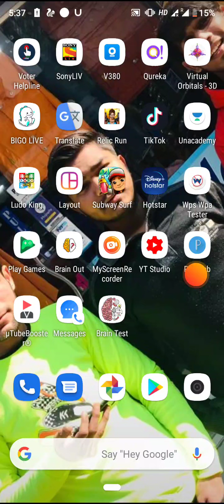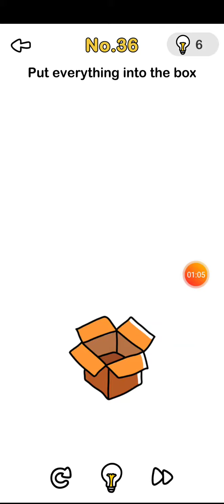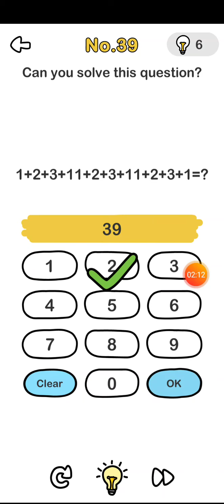brain out level 33,34,35,36,37,38,39&40 Answer 7may 2020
brain out level all answer technical all answer

brain out level Brain test pubg game rummy game gaming like comment subscribe like for like Hago game rummy game hot to play rummy game hoew to play Brain out level increase like comment like technicalgram 1 brain out level answer 8,9,10,11, hago game ludo king ludo game free fire game like comment on my post brain mind increase audio best motion motivation motiv physics motivation channel game best free time factor science factor physics Wala  chemistry solve this molecular molicule like brain out level pubg pubg love pubg thought  free fire thought

increase like Brain out level Mr pandey Asim Riaz motive best gaming aap tiktok like fb like comment followesr Facebook Twitter account increase followers brain out level follow my channel funny vedio aajtk India technical support plz audio motivation lacture brain out level all answer
audio motivation brain increase arshifa kha Siddharth Shukla